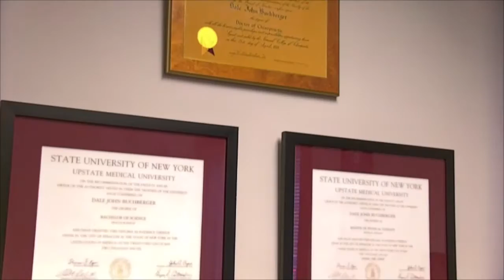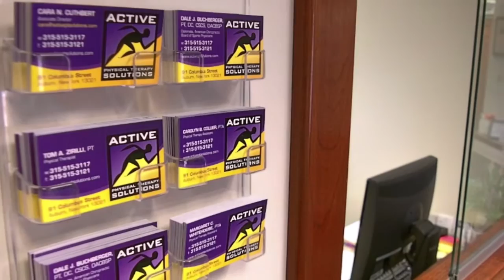Active Physical Therapy Solutions/Dr. Dale Buchberger: 2016 Small Business of the Year Award Winner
The Cayuga County Chamber of Commerce is proud to announce the winners of the 2016 Chamber Awards.  These Chamber of Commerce members are being recognized for their unique contributions to the economy and overall development of Cayuga County. The winner of the 2016 Small Business of the Year Award (In Business 6-14 years) is Active Physical Therapy, Dr Dale Buchberger.  This award goes to a chamber member business that demonstrates the ability to overcome adversities in the ever-changing business environment.